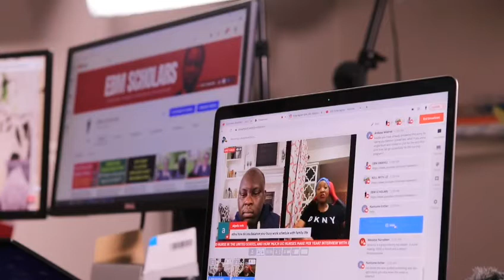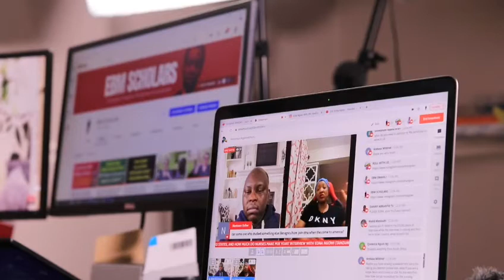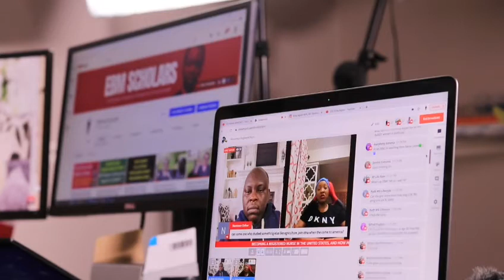Nursing Student as a single Mom in USA